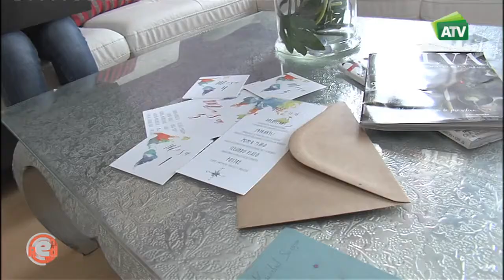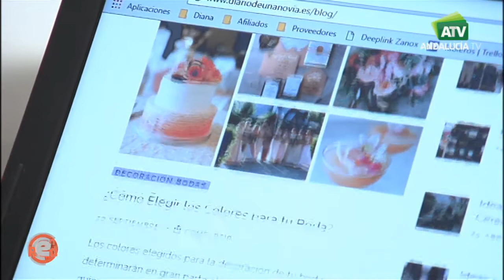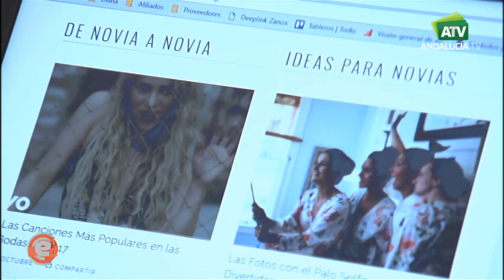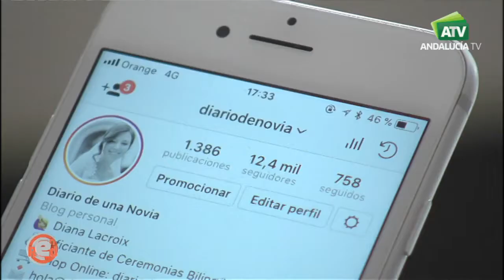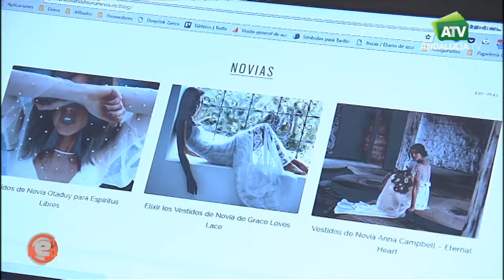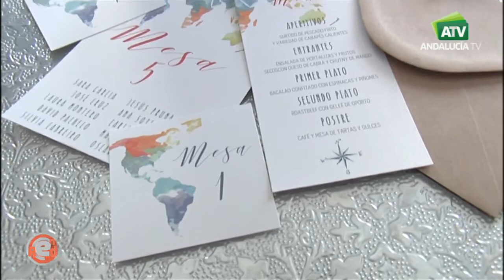Bloguer@s: Diario de una novia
Cuando preparaba su boda, en 2012, Diana Lacroix decidió abrir un blog en forma de diario, que luego mantuvo para aconsejar a futuras novias. 5 años después, Diario de una Novia es una de las webs nupciales más visitadas de todo el país, donde, además de contenidos, cuenta con una tienda online, acciones con proveedores y servicios de ceremonias en varios idiomas.